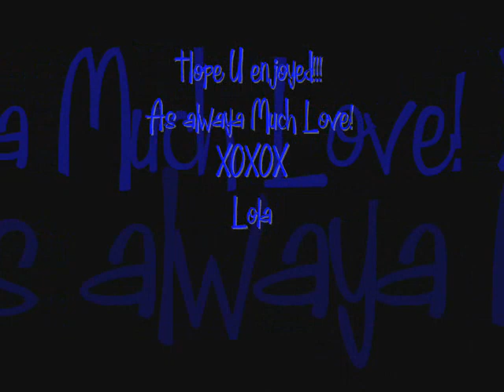Back Rub Ep 9 Part 7 of 7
In my opinion this is the SEXIEST...HOTTEST. SHAM-WOW worthy Back Rub yet! YUMMIE